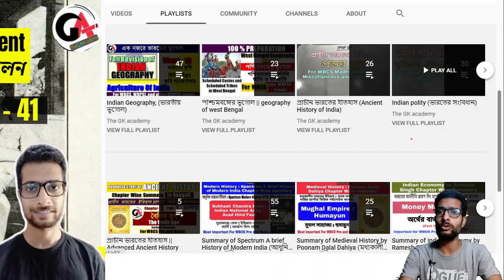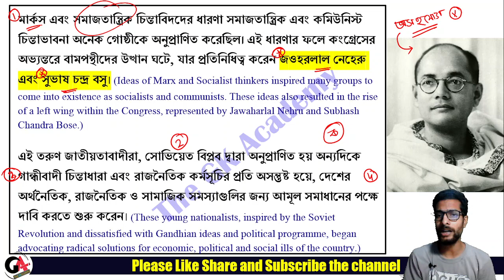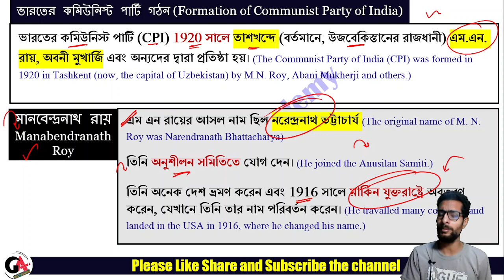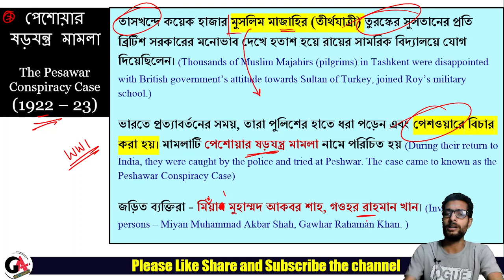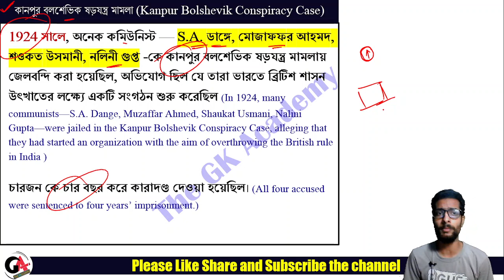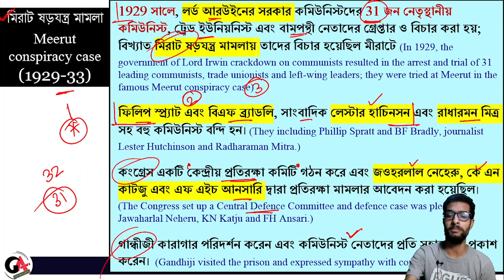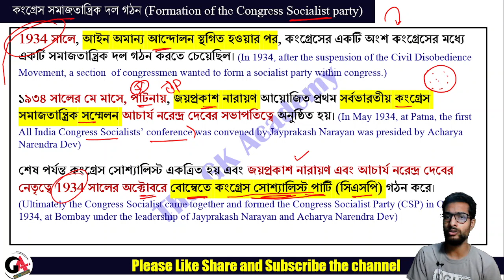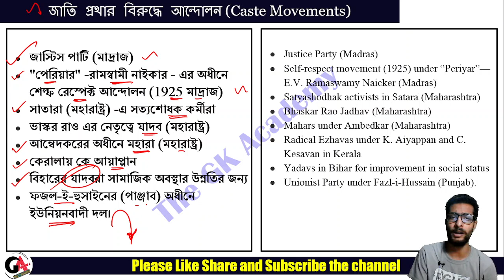Modern History | সমাজবাদী চিন্তাধারা | বামপন্থী আন্দোলন | Leftist Movement | WBPSC | WBCS | WBP SI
এই ক্লাসে আধুনিক ভারতের ইতিহাস সম্পর্কে আলোচনা করা হয়েছে। ডব্লুবিসিএস পরীক্ষা সহ যেকোন প্রতিযোগিতামূলক পরীক্ষার জন্য বিশেষ গুরুত্বপূর্ণ। সহজ ভাবে এই ক্লাসে আলোচনা করা হয়েছে। ক্লাসের পিডিএফ নিচের টেলিগ্রাম চ্যানেলে দেওয়া হবে।

In This class Sarbojit Sengupta will discuss about Modern History. This class is  important for WBCS exam and any other competitive exam. The topic is discussed in Bengali Language. The PDF of the class will be available in the telegram channel.